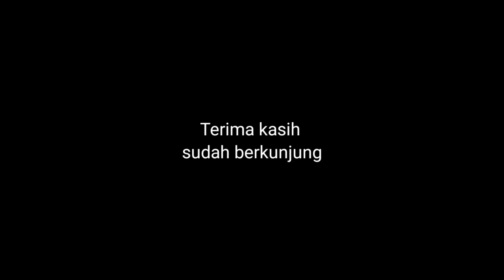meja dapur masih dalam perakitan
perakitan meja dapur,, di istana kaca